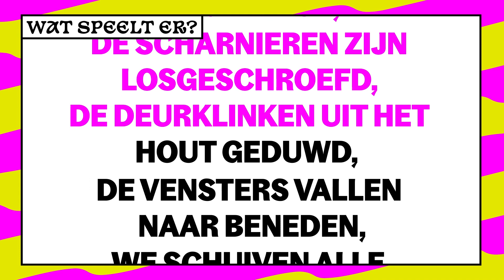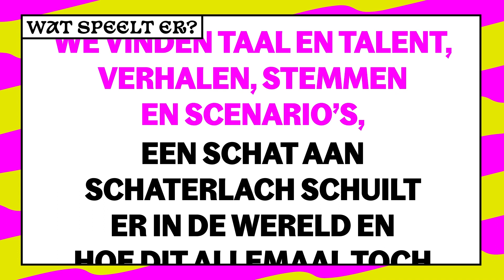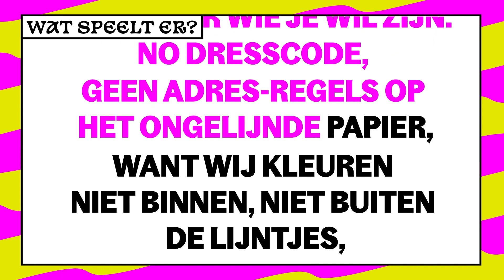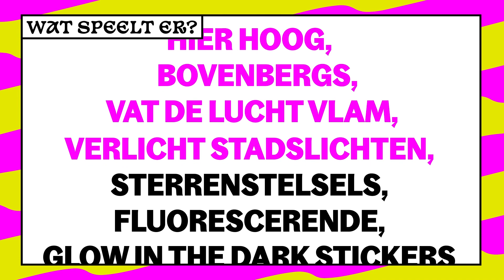Wat speelt er? — Aya Sabi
Aya Sabi, schrijver en columnist, nodigt je uit om samen onze heropening en het nieuwe seizoen te vieren. Op haar eigen bijzondere manier brengt ze een literair ode aan alles wat er speelt in en rond Arenberg.

Ontdek hier waarom we je heel graag terug zien!